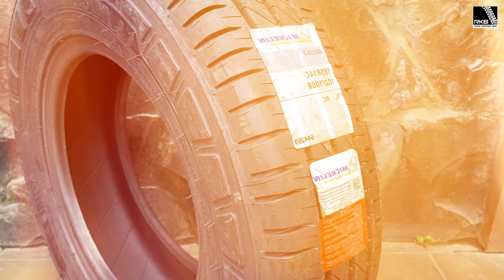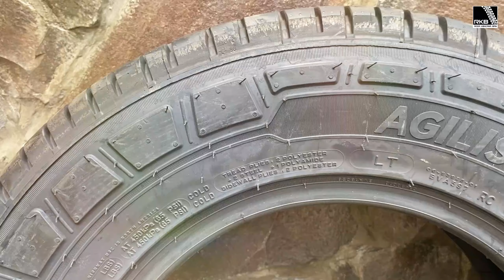Review Ban Muatan yang AWET & TAHAN LAMA!!! Michelin XCD2 & Agilis 3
Review Ban Muatan yang AWET & TAHAN LAMA Banget!!! Michelin XCD2 & Agilis 3

Banners Berikut Review Ban Mobil Michelin XCD2 & Michelin Agilis 3. Semoga dari Review ini bisa membantu Banners dalam menentukan pilihan ya.

Bagi banners yang mau beli bannya
Bisa kunjungi link di bawah ini